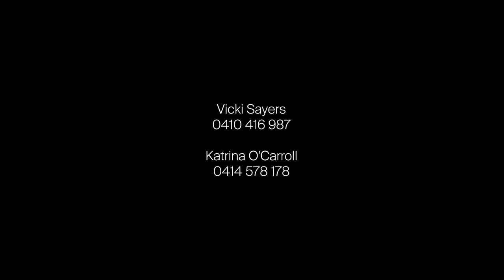RT Edgar Peninsula - 4 Dunstan Street, Bittern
Vicki Sayers 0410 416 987
Katrina O'Carroll 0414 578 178

Surrounded by beautiful established gums and blissful bushland gardens, here is a wonderland of space and seclusion with charming interiors and extensive, lush garden rooms. Here also is an exclusive courtyard setting, where one can feel far way in dreamland yet only moments away from Western Port’s bustling villages and coastline.
The home’s subtle façade extends into a series of engaging interior entertaining zones which inspire seasonal living with free-flowing garden access. Summer and Winter adaptations can be enjoyed with open dining spaces and a well-appointed kitchen with stone benchtops, Smeg appliances and in-built microwave.
Families at any stage will appreciate the versatility available in accommodation, with two master bedroom suites - each with separate ensuite and robes - offering the opportunity to choose between practicality or privacy.
The  versatile accommodation footprint continues with two additional bedrooms, a generous main bathroom with walk-in shower, and a centrally-located home office.
Comfortable climate control is available throughout the building with gas ducted central heating, six separate split-system air conditioning units, and a woodfire heater in one of the large entertainment areas.
Picture-perfect outdoor enjoyment spans the entire 2,907sqm (approx.) block, as sensational veggie gardens, large chicken coop, rear covered alfresco and in-garden dining alternatives push to each corner of the private block. Complete with adjoining reserve access and garage parking for three cars, plus workshop space and ample shed storage.